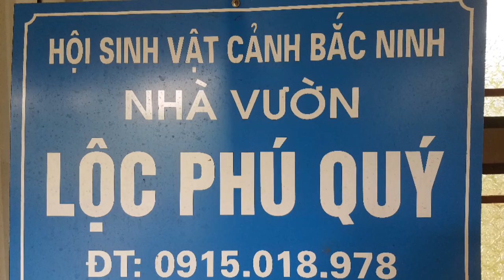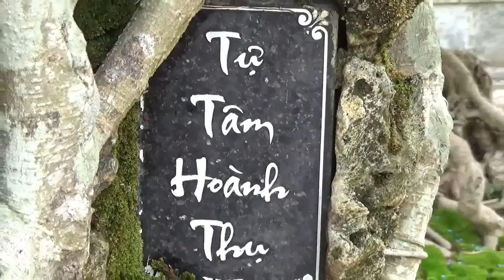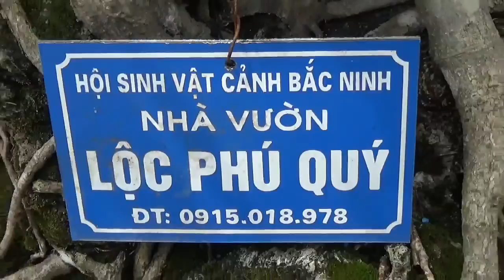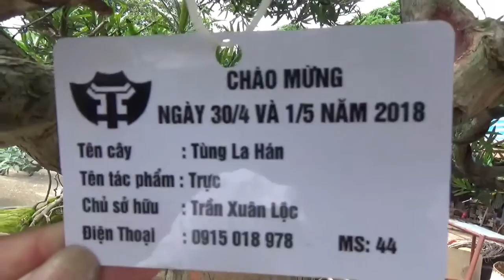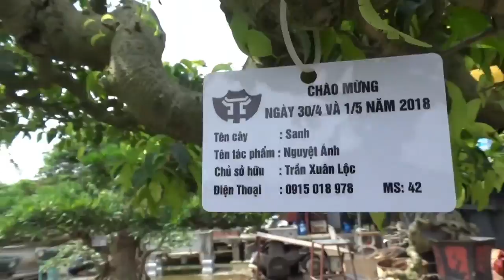SH.1269.Ngơ ngẩn trước vẻ đẹp của Tự Tâm Hoành Thụ của nhà vườn Lộc Phú Quí. Bắc Ninh.